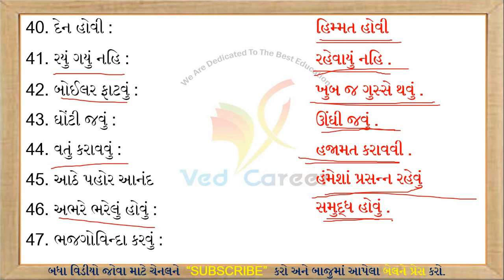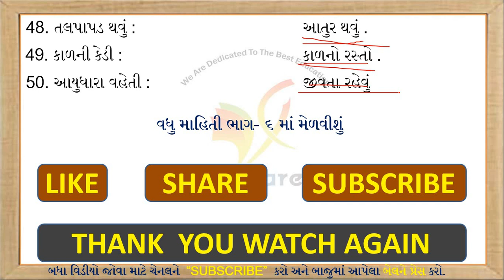રૂઢિપ્રયોગ, Rudhiprayog, Part-5, Gujarati Vyakaran, Gujarati Grammar, Std 6 to 12,VED CAREER,Talati